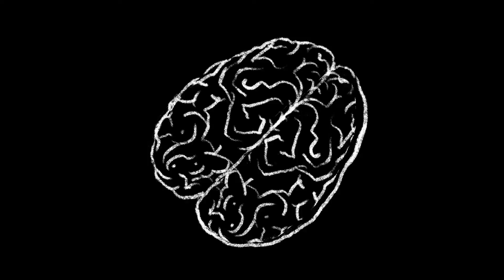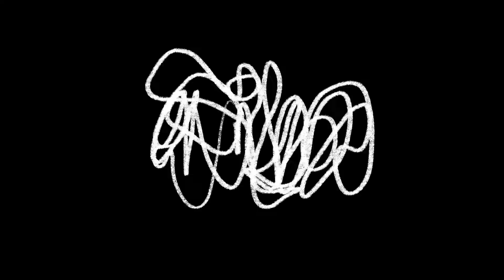SDSN - Essential Nature (2021)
Essential Nature a side project between Jesus Jones and Discoveries of the American Scientific